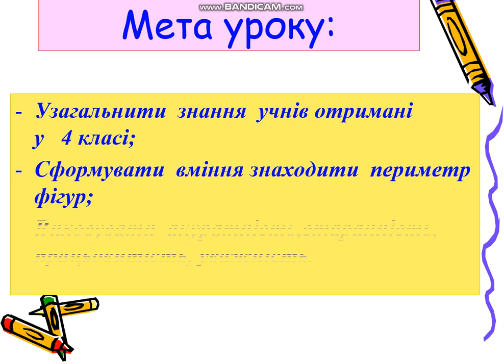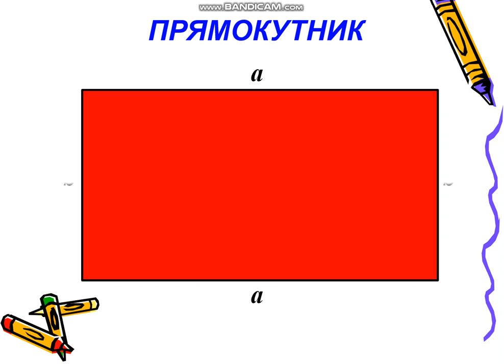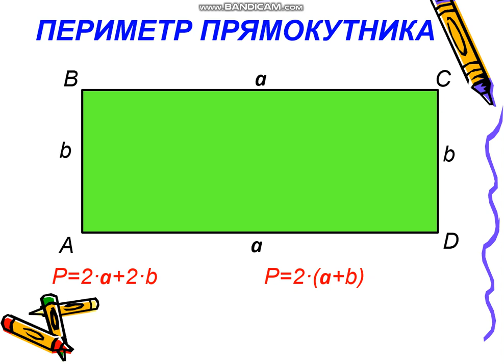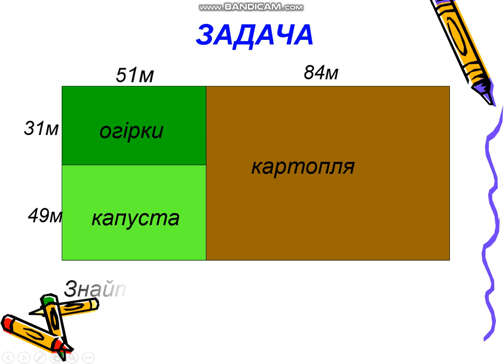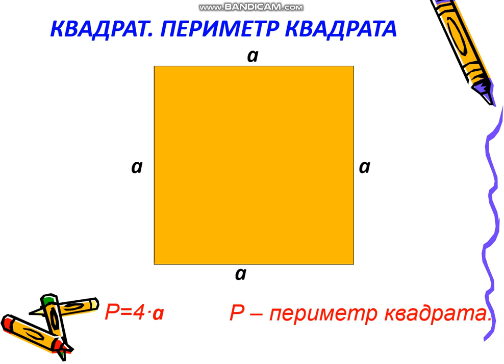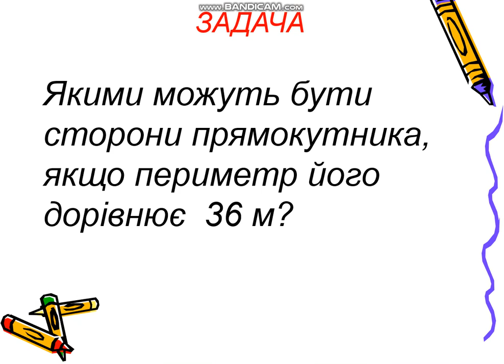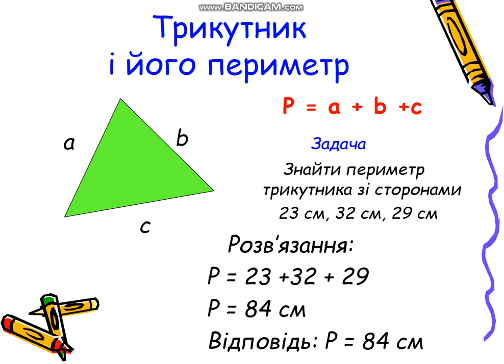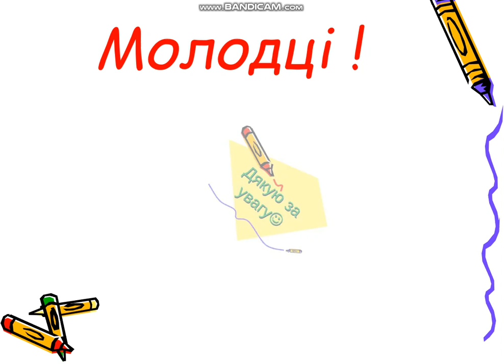5 клас Периметр фігур Автор:Тягай С. Б.